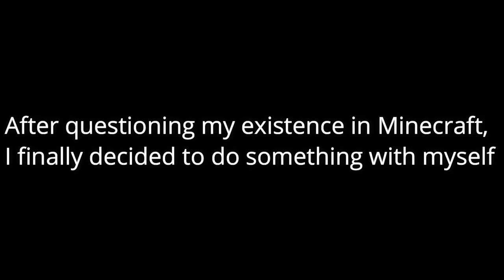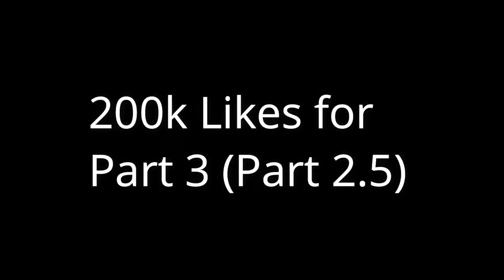DIAMONDS (not clickbait) - MINECRAFT WITH AE4: EPISODE 2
I really did it, guys. And I tell really bad jokes. Go look at the links, new videos coming soon.